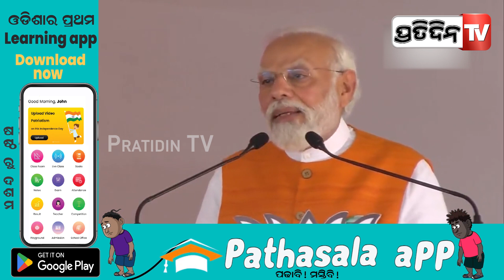କଂଗ୍ରେସକୁ ସାବଧାନ ! ନହେଲେ କେରଳ ହେଇଯିବ କର୍ଣ୍ଣାଟକ । PM Modi। The Kerala Story। PratidinTv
କଂଗ୍ରେସକୁ ସାବଧାନ ! ନହେଲେ କେରଳ ହେଇଯିବ କର୍ଣ୍ଣାଟକ । PM Modi। The Kerala Story